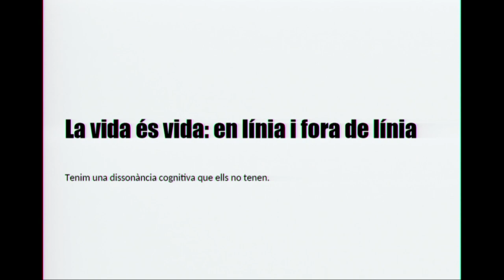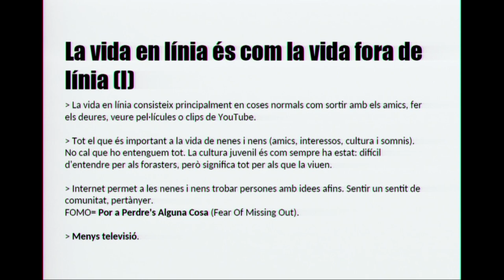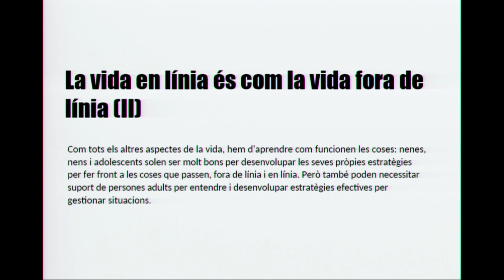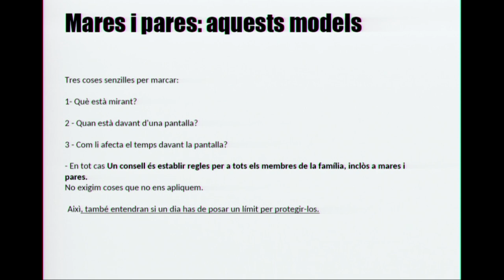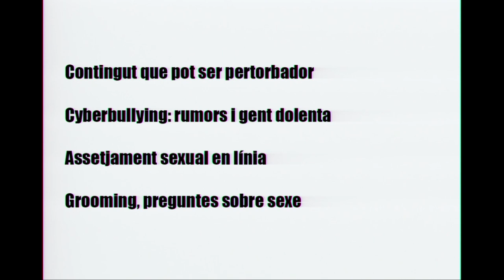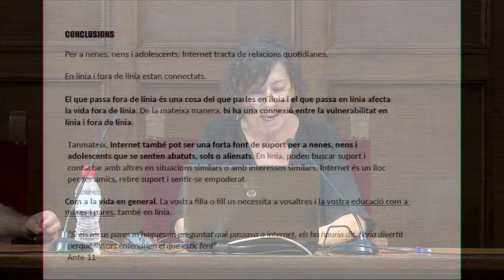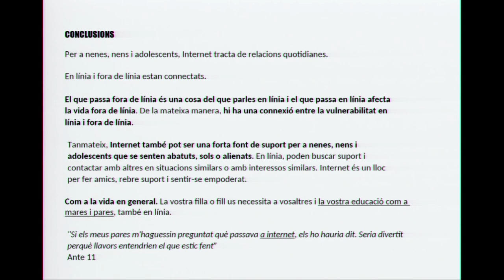Xnet - OpenEdTechBCN Congress - Simona Levi, Xnet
"Presentation of “Kids Online. A Parents Guide” del BRIS, Children’s Rights in Society and the Prince Carl Philip and Princess Sofia’s Foundation of Sweden"